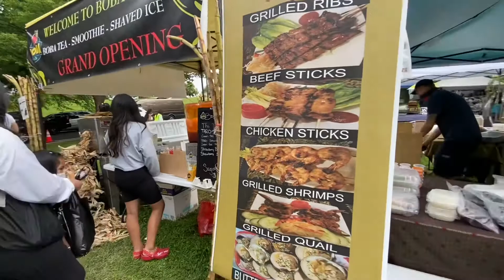Tham quan 1 vòng chợ trời ngày cuối tuần _ Ella ăn sầu riêng với biểu cảm thật dễ thương.